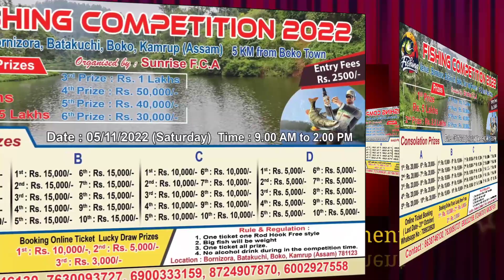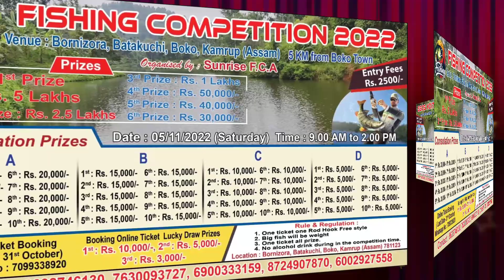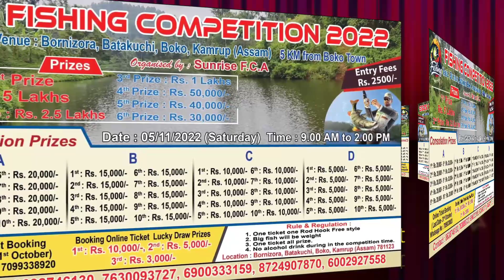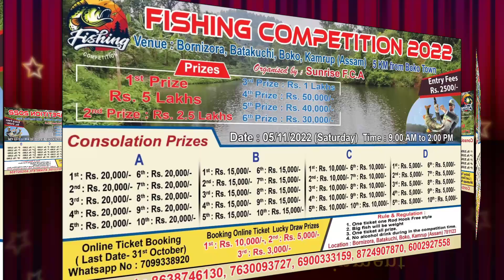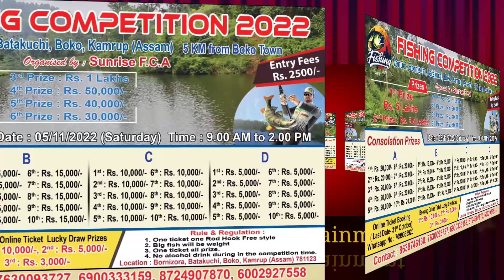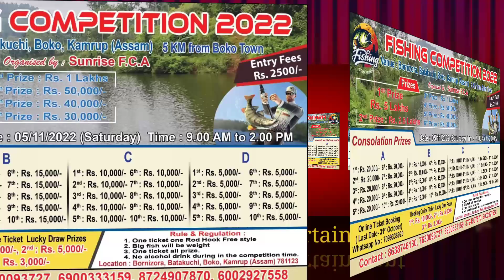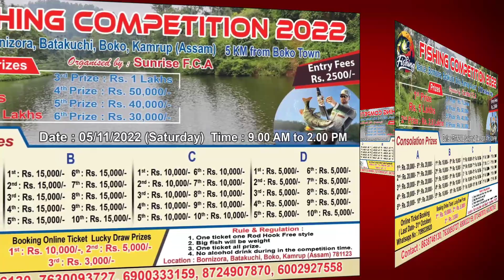Ka Jing iakop khwai doh kha ha Ka jylla Assam.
Ka Jing iakop khwai doh kha ha Ka
jylla Assam,na Boko Ka jngai 5 kelometer sha duh Ka pung.